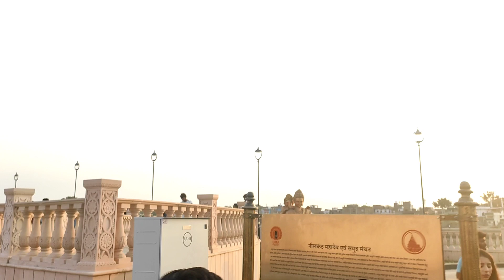महाकाल कॉरिडोर । Amazing feeling The Magnificent Courtyard of उज्जैन महाकालेश्वर Exclusive VLOG| 4K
महाकाल कॉरिडोर । Amazing feeling The Magnificent Courtyard of उज्जैन महाकालेश्वर Exclusive VLOG|